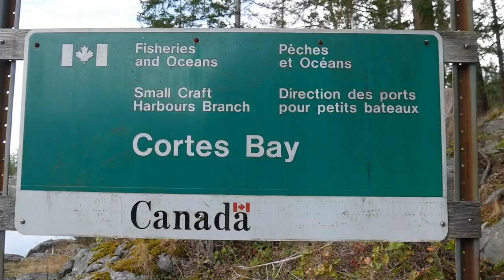Family Cruising In Desolation Sound - Ep. 135 RAN Sailing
The summer season is coming to an end in British Columbia and it's raining with strong winds for many days. Malin's family join us onboard Ran and we visit Elk Falls outside Campbell River. When the weather finally has settled we sail out to Desolation Sound to cruise for a few days.

We are a Swedish couple who wanted a different kind of life. So we moved aboard our sailboat RAN, a custom built Beason 40 in aluminium, untied the lines in the middle of the Swedish winter, January 2016, and started sailing south along the coast of Europe. There is no set route and we will go where the wind and our minds take us.

A huge thank you to our Patrons for making this video possible! We love making inspiring videos and to share our adventure with you and with your support we can keep the videos coming!

We have collected some of the products we use in our cruising life and to make videos in our Amazon shop. If you buy any of the items from our shop or anything else on Amazon (using the link), we get a small "ka-ching" in our cruising kitty. Thank you so much and thank you to Amazon Influencer program.

00:02 Forest Creek 5 - Örjan Karlsson
04:07 Deep Forest Sessions - Molife
07:25 The Waterfall - Anders Ekengren
11:08 Beside You - Cerulean Skies
17:12  Daydream - Luwaks

Love,
Malin & Johan